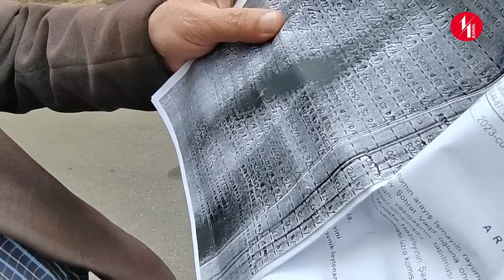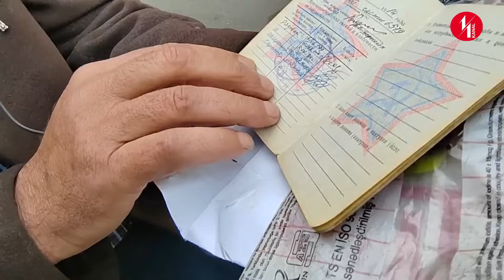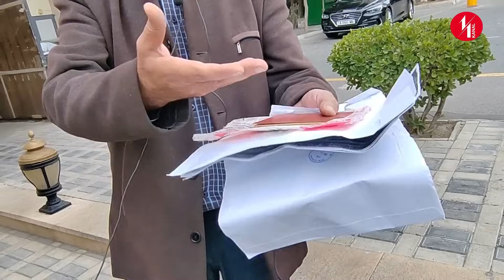MÜDAFİƏ NAZİRLİYİ QARŞISINDA ETİRAZ : "VƏSİQƏYƏ MÖHÜRÜ DƏDƏM VURUB?!"